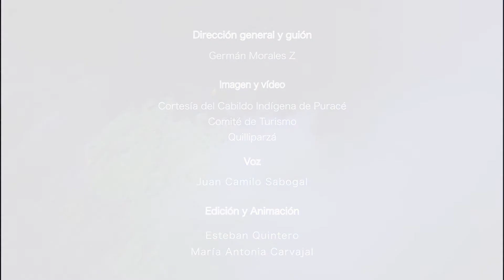Puracé: la ruta de la Montaña de Fuego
La Escuela de Turismo de la Universidad Autónoma de Occidente, el Programa Páramos y Bosques de USAID y el Cabildo Indígena de Puracé, te invitan a sorprenderte con la grandeza de la naturaleza en el Volcán de Puracé.